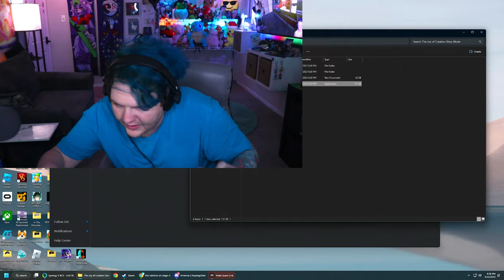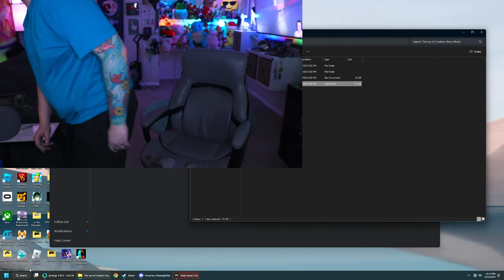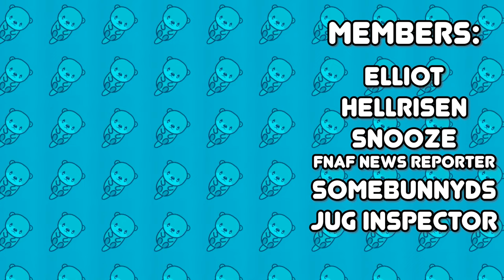WHERE IS GOLDEN FREDDY Ft. Everything Burns - Joy of Creation Attic (Night 5)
Welcome to Joy of Creation, Office. The FNaF fan game about to get a major remake. This final level is absolutely terrifying